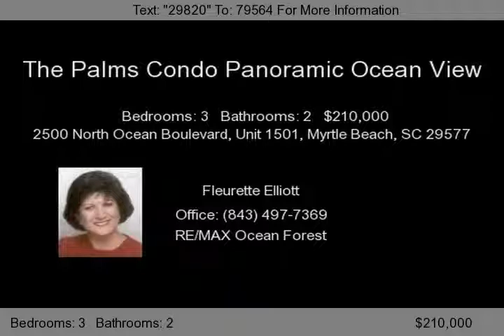2500 North Ocean Boulevard, Unit 1501, Myrtle Beach, SC 2957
SPACIOUS 3 BEDROOM, 2 BATH AT THE PALMS RESORT. PANORAMIC OCEAN VIEW. INDOOR/OUTDOOR POOLS, WHIRL POOLS, KIDDIE POOL AND FITNESS CENTER. ONLY MINUTES FROM THE WATER PARK, PELICANS MINOR LEAGUE BASEBALL STADIUM, THE PALACE, BROADWAY AT THE BEACH AND RESTAURANTS. KITCHEN CABINETS REPLACED APPROX. 2 YEARS AGO. DISHWASHER, RANGE, OVEN AND MICROWAVE APPROX. 2 YEARS OLD. TILE FLOORING IN K...